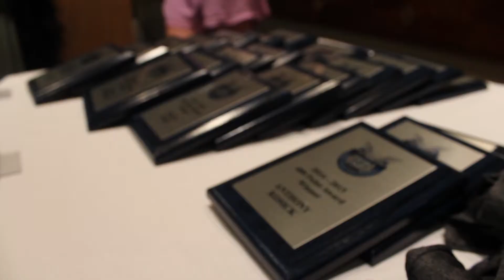Athletic Banquet 2015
A look back at APHS's 2015 Athletic Banquet!

Filmed by: Allie Cox & Kenzie Whyte
Edited by: Allie Cox & Kenzie Whyte